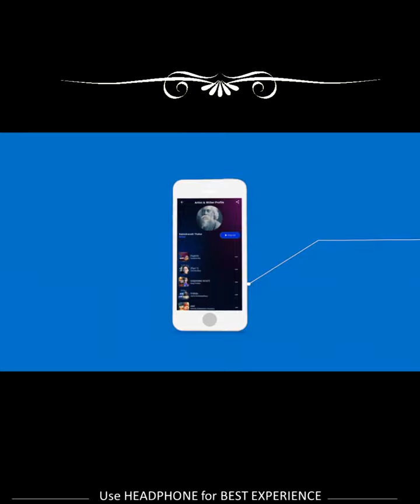অর্জুন ও দ্রৌপদী | লেখক অনুপম সৌরিশ সরকার | কণ্ঠে জয়িতা ব্যানার্জী ও অমিতাভ নাথ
কবিতা - অর্জুন ও দ্রৌপদী
কলমে - অনুপম সৌরিশ সরকার
কণ্ঠে - অমিতাভ নাথ ও জয়িতা ব্যানার্জী

Follow us on : Facebook.com/icchedanaproduction